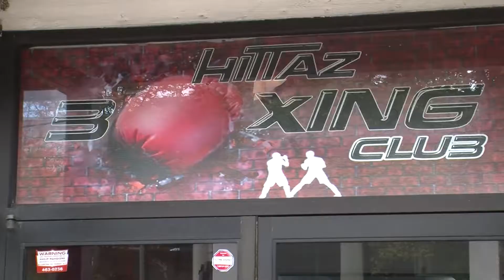Kasir Goldston Boxing Package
Albany, NY Boxer Kasir Goldston's father speaks about his son being ranked #1 in the country for his age and weight class.